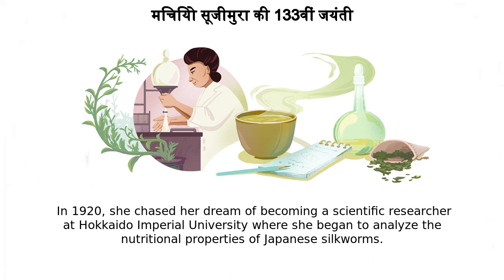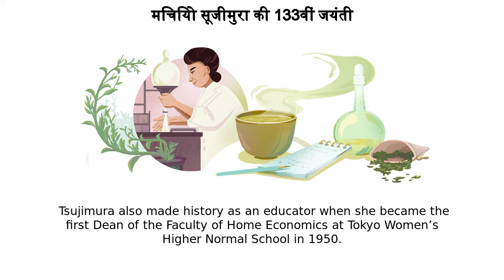मिचियो सूजीमुरा | मिचियो सूजीमुरा की 133वीं जयंती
Google Doodle :
मिचियो सूजीमुरा की 133वीं जयंती

मिचियो सूजीमुरा

Michiyo Tsujimura's 133rd birthday

michiyo-tsujimuras-133rd-birthday

मिचियो सूजीमुरा

Have you ever wondered why green tea tastes so bitter when steeped for too long? Thanks to Japanese educator and biochemist Michiyo Tsujimura, and her groundbreaking research into the nutritional benefits of green tea, science has the answers  Today’s Doodle celebrates Michiyo Tsujimura on her 133rd birthday  Michiyo Tsujimura was born on this day in 1888 in Okegawa, Saitama Prefecture, Japan  She spent her early career teaching science  In 1920, she chased her dream of becoming a scientific researcher at Hokkaido Imperial University where she began to analyze the nutritional properties of Japanese silkworms  A few years later, Tsujimura transferred to Tokyo Imperial University and began researching the biochemistry of green tea alongside Dr  Umetaro Suzuki, famed for his discovery of vitamin B1  Their joint research revealed that green tea contained significant amounts of vitamin C—the first of many yet unknown molecular compounds in green tea that awaited under the microscope  In 1929, she isolated catechin—a bitter ingredient of tea  Then, the next year she isolated tannin, an even more bitter compound  These findings formed the foundation for her doctoral thesis, “On the Chemical Components of Green Tea” when she graduated as Japan’s first woman doctor of agriculture in 1932 Outside of her research, Dr  Tsujimura also made history as an educator when she became the first Dean of the Faculty of Home Economics at Tokyo Women’s Higher Normal School in 1950  Today, a stone memorial in honor of Dr Tsujimura’s achievements can be found in her birthplace of Okegawa City  Happy Birthday, Michiyo Tsujimura!